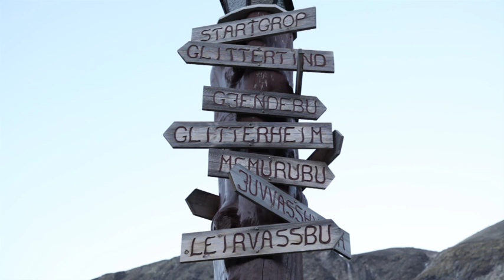Spiterstulen - Lom - Jotunheimen - Norway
Spiterstulen is situated 1100 m (3610 ft.) above sea level on  the timber line in a sheltered and luxuriant mountain valley.  You will find a profusion of mountain flowers, rippling streams, old animal pits and fabled tofts, all tempting you to pleasant strolls.  The meadow is a delightful playground for children.

Our tourist season lasts from about 1st of March to 1st of May and again from 20th of May until mid October.

Part of the time, Spiterstulen is an outdoor pursuits centre, the "Varden Fjellskole".  Also during this period guests accepting plain fare are welcome. A wide variety of rooms are available - ranging from the youth section with two-storied bunks and shared baths to small cottages with bath.  We have "family units" in small cottages around the playground, where you can stay with the children for a reasonable price.